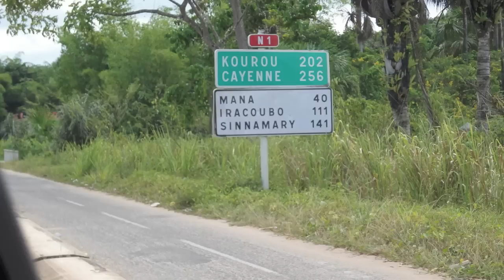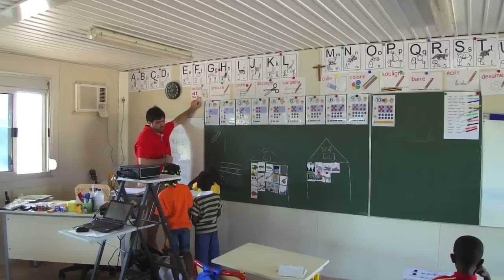École La Salle Saint-Laurent du Maroni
Un mois après l'ouverture, brève visite à l'école La Salle de Saint-Laurent du Maroni.
Montage : F Paul CORNEC